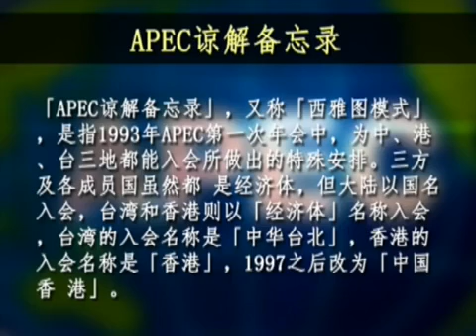海峡论谈: "习马会"不可能的任务?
台湾总统马英九最近一再表达他希望亲自出席今秋在印尼举行的亚太经合会APEC，让外界一度对可能在APEC登场的"习马会"充满期待，不过中国外交部发言人洪磊上周二已经在记者会中明确表示，领导人非正式领袖会议要按照APEC有关"谅解备忘录"的规定和惯例来处理，给"习马会"浇了一大桶冷水。脸书: